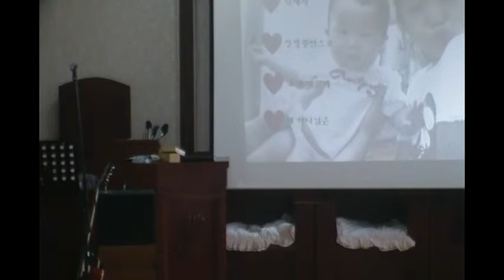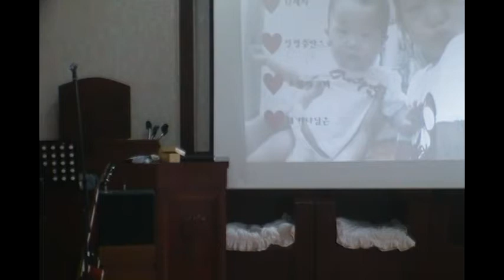여름성경학교-13-목사님의말씀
양문교회
여름성경학교
장소 : 영종도 양문교회 수양관